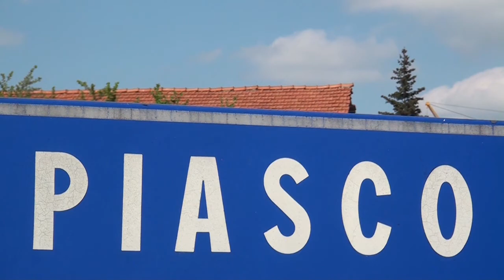STARS on TRACK Al di là del tempo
Le nostre stelle si sfidano a Pasquetta a Piasco.

Questa settimana omaggio la serie classica di STAR TREK intitolando il video AL DI LA' DEL TEMPO (29 settembre 1966).